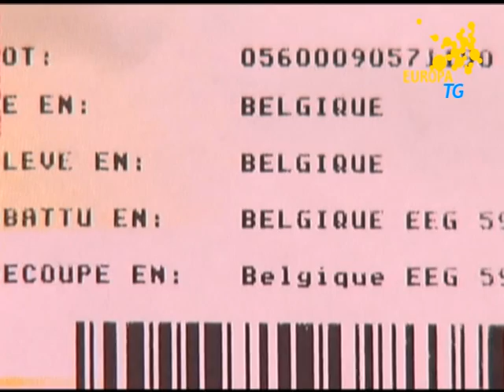EuropaTg del 12 maggio 2011